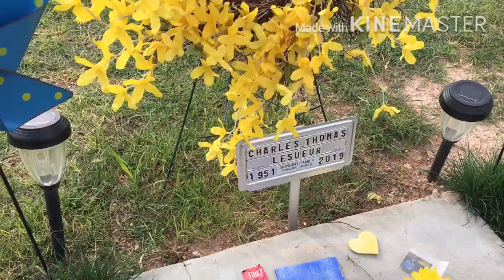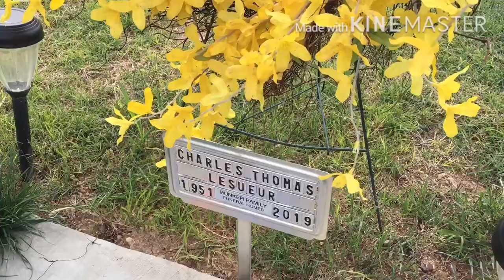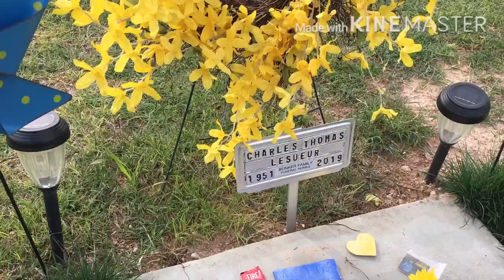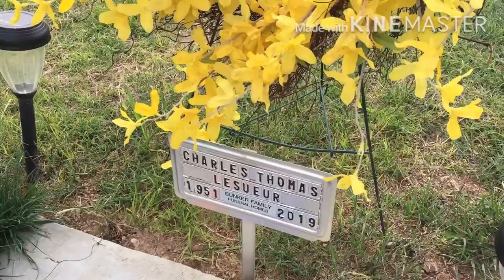A Tribute to Charlie LeSueur - WTDWD Episode 93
I started watching  a youtube channel called Mysteries of the Superstition Mountains. Charlie was the main guy going around getting all the stories and legends of the Superstition Mountains , and bringing the stories to life. I was fascinated with the videos , and quickly became a fan. He passed away in November 2019 suddenly. They have kept the channel going and are still telling the stories of the Superstitions. Charlie was also an actor and an MC for a lot of events . And was named the Arizona movie historian. among several other honors. I wish I would have had a chance to meet him. But I enjoyed what he did. When traveling in Arizona a few months ago. I was able to find his grave and pay my respects. Rest in Peace my friend .